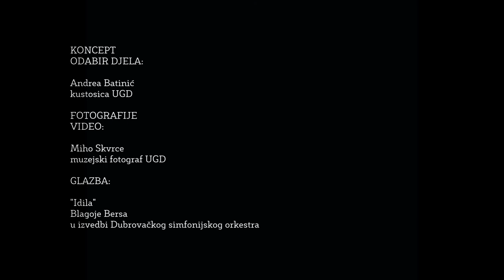Krhkost i snaga žene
U sklopu obilježavanja Međunarodnog dana muzeja, 18. svibnja, Andrea Batinić, kustosica UGD pripremila je virtualnu šetnju kroz izložbu Krhkost i snaga žene.
Izložba obuhvaća skulpture hrvatskih umjetnika iz zbirke Umjetničke galerije Dubrovnik u razdoblju od prve polovice 20. stoljeća do kraja 60tih godina prošlog stoljeća. Na izložbi su zastupljeni radovi umjetnika Ivana Lozice, Frana Kršinića, Roberta Frangeša Mihanovića, Nikole Njirića, Koste Angeli Radovanija i Đorđe Oraovca koji su se bavili tematikom žena i ženskih tijela u skulpturi.
Video editing napravio je Miho Skvrce, muzejski fotograf UGD.